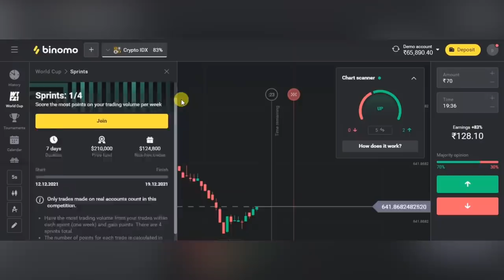OUR LOVE STORY VLOG❤️ ||PART-4|| How we spend our 7 days🤭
Another parts of our love story-

‘Tithitusar series’,Tithi & Tusar
Yes it is the Bengali Couple vlogging channel. And we are here to share some couple shorts videos, and couple vlogs.